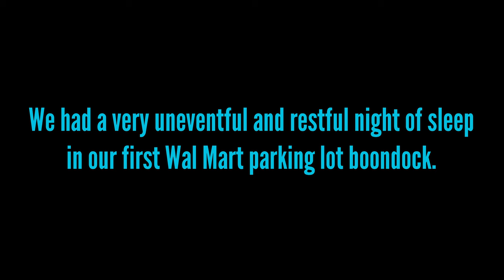CtW 21 // Are we ready to drive the Alaska Highway?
The Alaska Highway connects Alaska to British Columbia via a 1,387 roadway. It begins in Dawson Creek, British Columbia and continues through the Yukon Territory.

In this episode we reach Dawson Creek and settle on camping in Wal Mart. It was our first Wal Mart boon dock. And the excitement of the drive along the famous Alaska Highway kept us up late preparing for the drive.